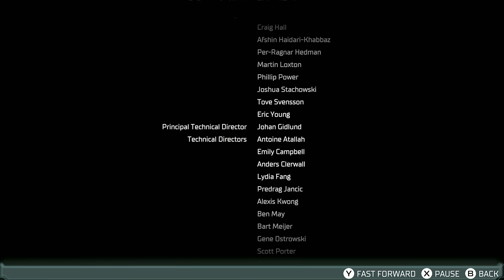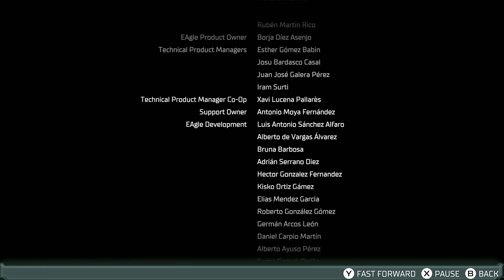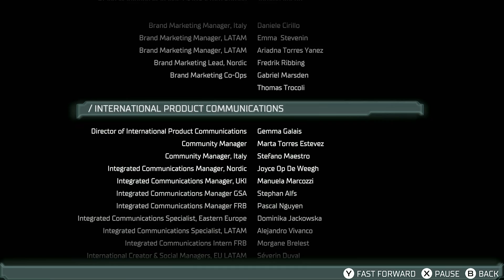Dead Space Remake | "No Commentary" (Part XII)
The Ending to the Dead Space Remake